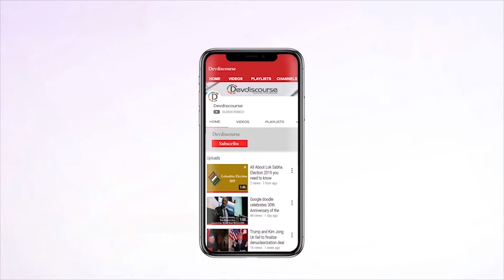Kavita Jain's Adopted Village in Sonepat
Kavita Jain, Sonepat MLA and Cabinet Minister in the Government of Haryana had adopted village Fazalpur in her constituency for holistic development. In a visit to the village, Team Devdiscourse was encountered with several problems including drainage problems. The villagers also complain that Jain visited only once to the village. A report.